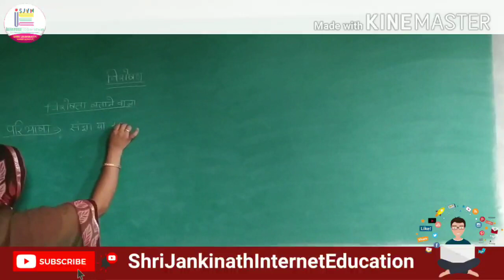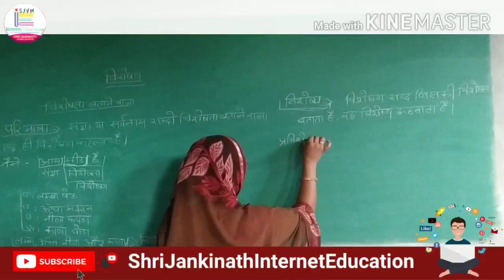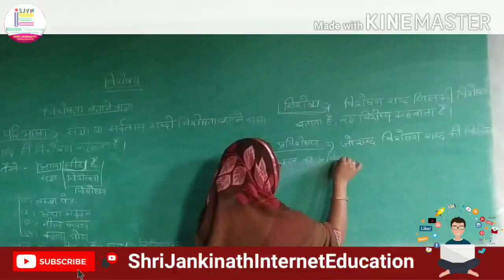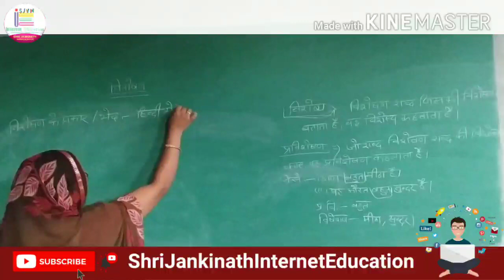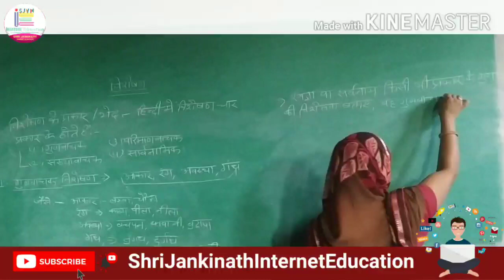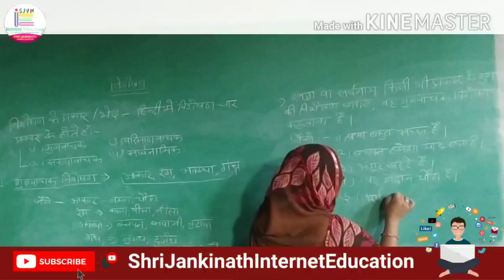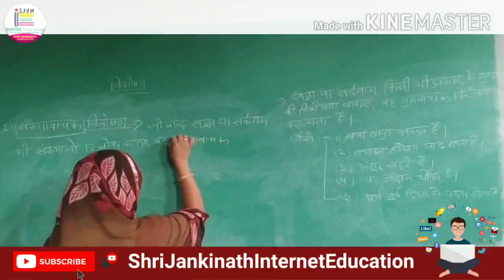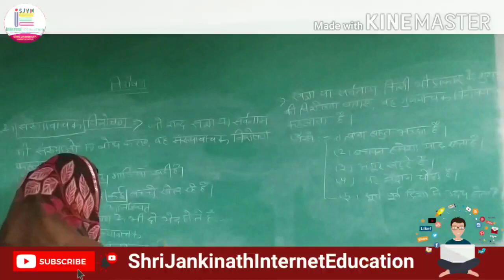विशेषण | Visheshan | Adjectives | Part-1